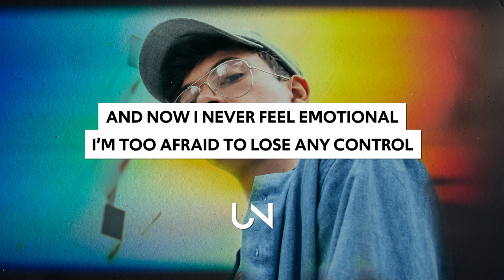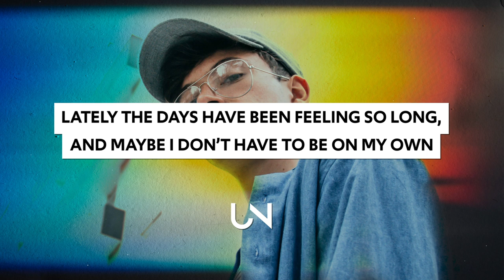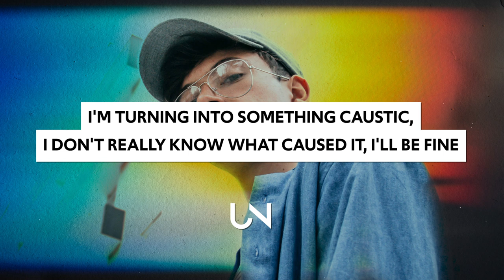Max Leone - Cautious (Lyrics)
Max Leone - Cautious (Lyrics / Lyric Video)

Lyrics for Max Leone - Cautious :)
I thought I had it in my pocket,
Close the door after I lock it,
Cause lately I’ve been feeling cautious,
And maybe that’s why it’s ironic,
Nothing ever hurts me anymore,
Cause I was sick of being miserable,
And now I never feel emotional,
Too afraid to lose any control
It’s nice, to be all alone
Sometimes, just to let it go, but
Lately the days have been feeling so long,
And maybe I don’t have to be on my own,
But I’ve, been so paralyzed,
And lie, to myself at night,
the head and the heart never been so opposed,
Meanwhile I keep my eyes glued to the road,
Wait a second, where’d you go?
I know it’s been, a month or so,I’ll go in, wait in the car,
you know me, i'm never far,
silence on the radio,
i'm not used to friends that come and go,
I used to keep them close,I got too much safety,
I've been up for three weeks
Someone come and save me,
and It’s nice, to be all alone
I'm so sick of being cautious,
I'm so sick of being cautious all the time,
I'm turning into something caustic,
I don't really know what caused it, i'll be fine, x2
ill think ill be fine,
Do I wanna be fine?
It seems that i'm just fine.

» UNCVRD«